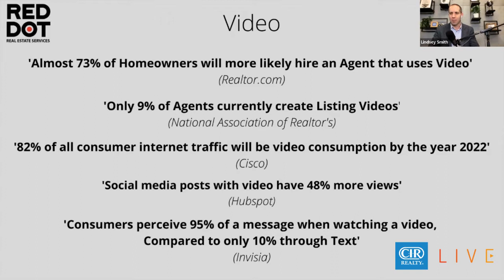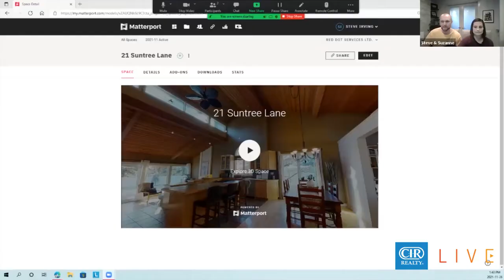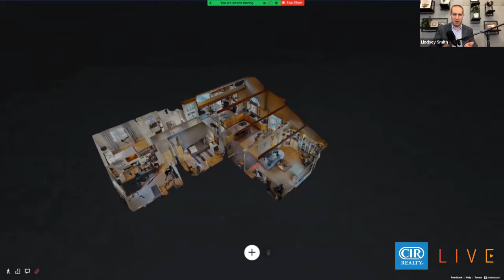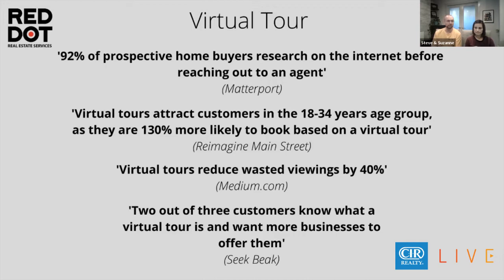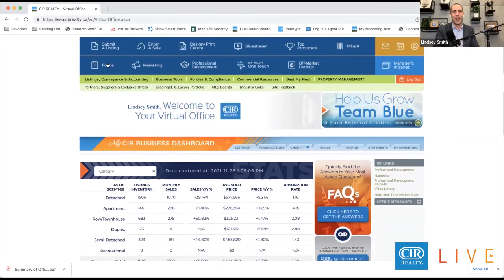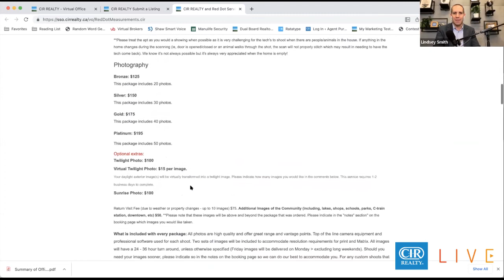Ramping Up Your Listing Marketing for 2022 - Red Dot Services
Did you know that only 9% of Realtors are using listing videos and over 70% of consumers say that they would rather hire an agent who is using video in their listing marketing? This is a huge opportunity to set yourself apart. In this segment, Lindsey Smith met with Steve and Suzanne Irving from the Red Dot Real Estate Services team to discuss how simple listing videos and other modern medias can have a big impact on your listings without breaking the bank.